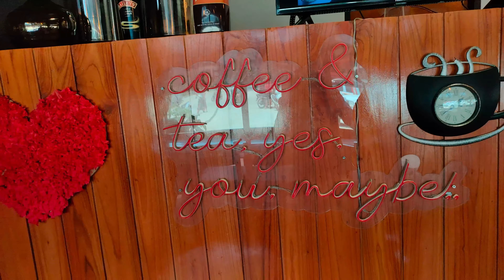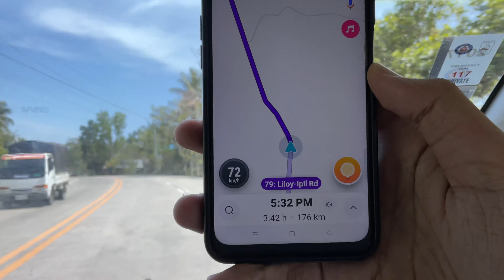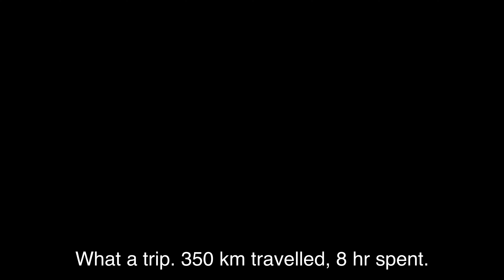WONDERFUL ROAD TRIP TO CITY OF FLOWERS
We went to a municipality named Liloy to meet my grandma, my aunt, my uncle, and my cousin and then we went to Zamboanga City.